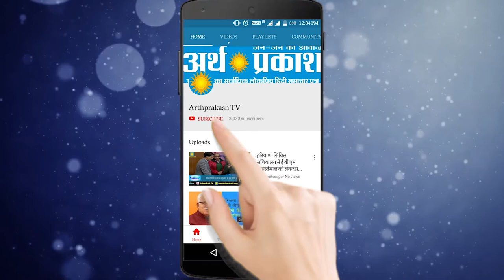BREAKING अज्ञात वाहन ने बाइक को मारी टक्कर, एक की मौत एक घायल